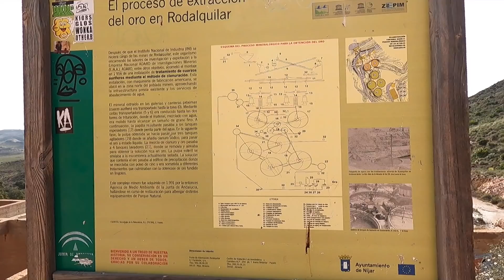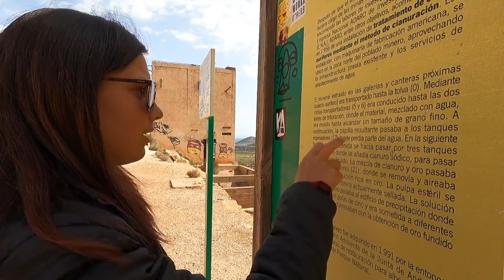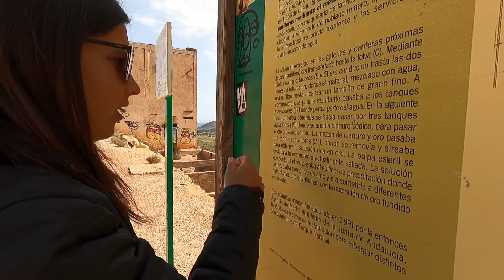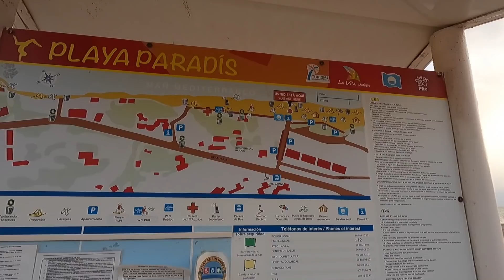LASCIAMO L'ANDALUSIA tra maltempo e spiacevoli sorprese...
Abbiamo lasciato l'Andalusia con un magone in gola perché non volevamo proprio andarcene... da quando abbiamo lasciato quella meravigliosa terra il maltempo sembra non darci tregua a parte, qua e là, qualche mezza giornata di parziale sole.
Abbiamo visitato una miniera d'oro abbandonata e abbiamo attraversato il parco naturale di Cabo de Gata con gli occhi estasiati!

Prima di lasciare l'Andalusia ci siamo fermate in una delle spiagge più belle di Spagna, la Playa de Los Muertos proprio all'inizio del parco naturale di Cabo de Gata, ma purtroppo abbiamo trovato una brutta sorpresa...

Dobbiamo imparare ad avere rispetto del mondo che ci ospita perché è la nostra casa e se roviniamo la nostra casa, non meritiamo di vivere su questa terra.

Visita in nostro Amazon Shop